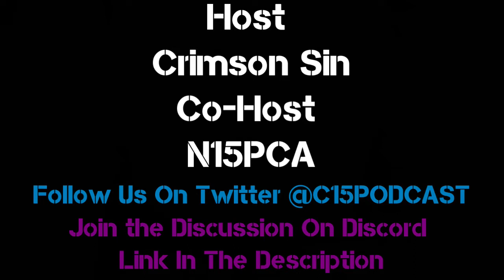Meet The Cast Of Star Trek Strange New Worlds Review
Demon_arty
Host: Crimson Sin
Co-Hosts: N15PCA
NATEF454